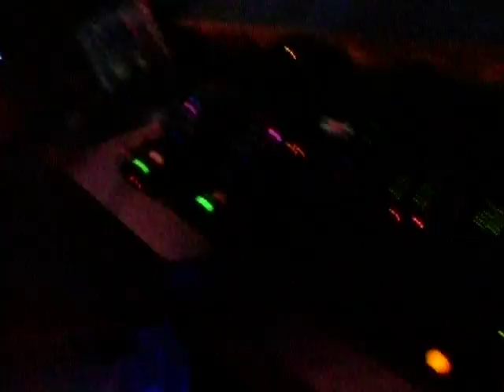Sebastian Szczerek live @Tokarnia KLUB: Skarzysko-Kamienna "IBIZA NIGHT" (10.06.2011)